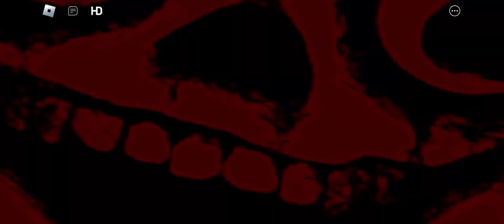ROOMS X DOORS IS THE PERFECT FANGAME